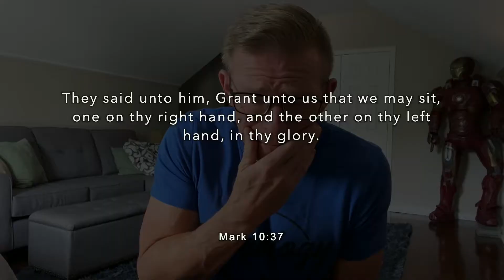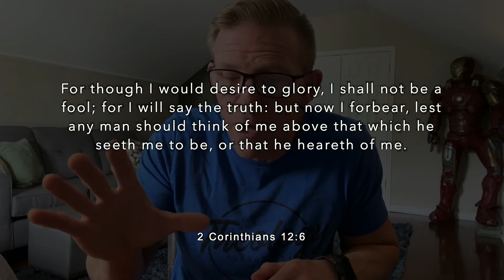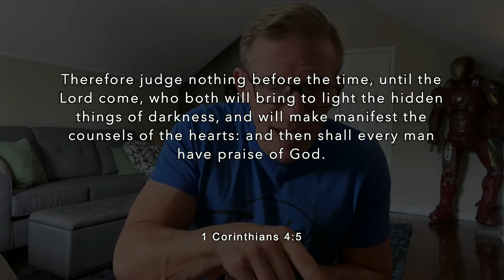Bible Study - Wed July 1, 2020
Are you denying yourself and following Jesus? Join Pastor David in an expository Bible Study tonight.